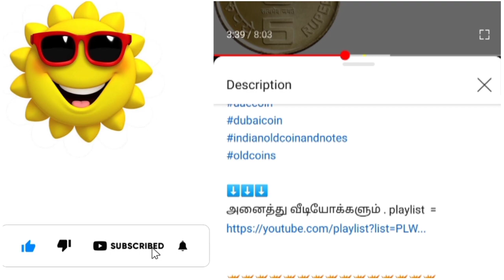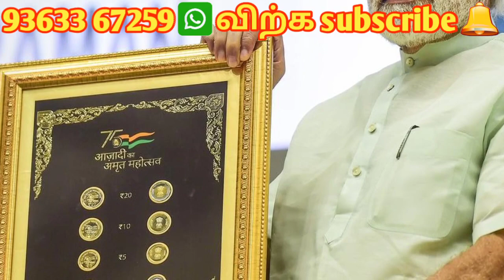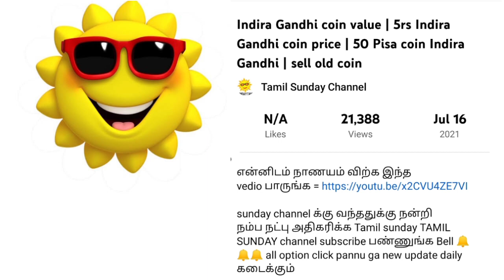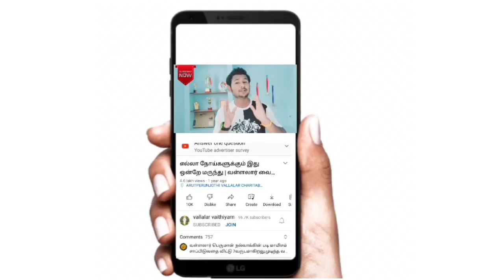💥nanayakatchi in Tamil | old coin dealers |9363367259 whatsapp | coin sale & note sale& foreign coin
Link வேலை செய்யவில்லை என்றால் telegram search la = old coin dealer 👍 type pannu ga

😉Tamil sunday channel க்கு வந்ததுக்கு நன்றி

🔥என்னோட channel la உங்க channel promotion and vedio promotion.

🔥உங்க கடை அல்லது shop promotion

App promotion

HOW TO MAKE MONEY AND EARN ALL APPS IN TAMIL
Old coin and note sell dealers in Tamil Nadu
Old coins and note buyer in tamil

nanayakankatchi

இந்த பழைய 5 ரூபாய் நோட்டின் மதிப்பு 30,000 அதிகாரபூர்வ அறிவிப்பை வெளியிட்டு மக்களை மகிழ்ச்சியில் ஆழ்த்தியது இணையதளம் ஒன்று.
இருந்தா உடனே வித்துடுங்க.

how to sell coin  in coin bazzar
what is coin bazzar
link in coin bazzar

oney philippines, india old coins price list

coin at mobile#Trendsbell​
how to sell old coins and notes,

how to sell old coins on ebay,

how to sell old coins in international market,

where to sell old coins near me,

sell old indian coins and notes,

how much do old coins sell for?,
Sell old coin and note to direct buyer